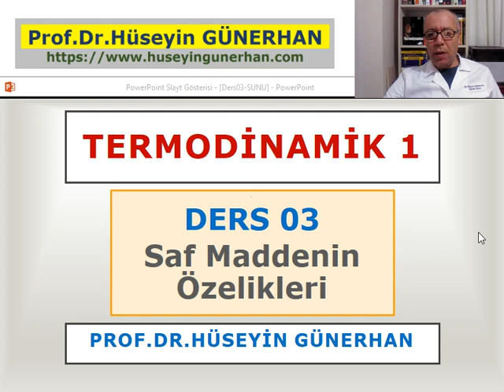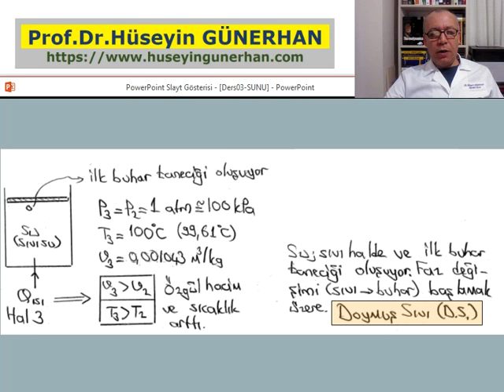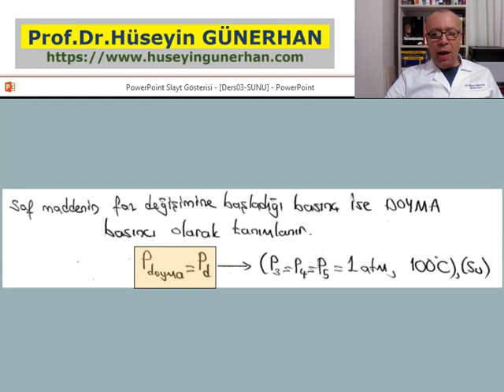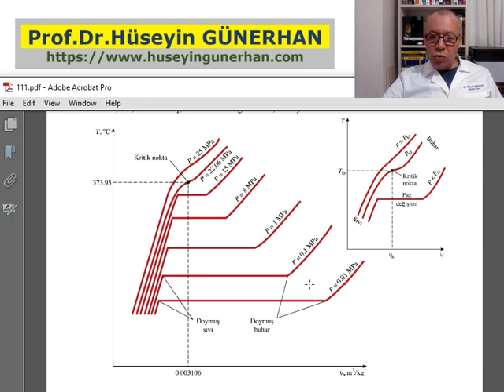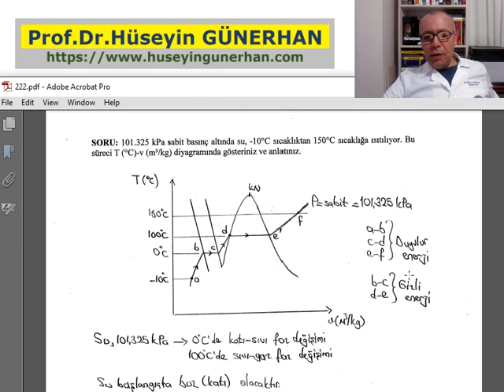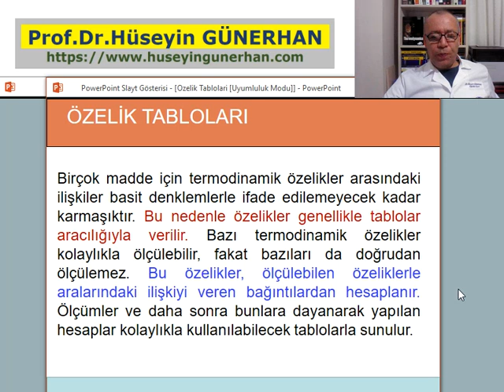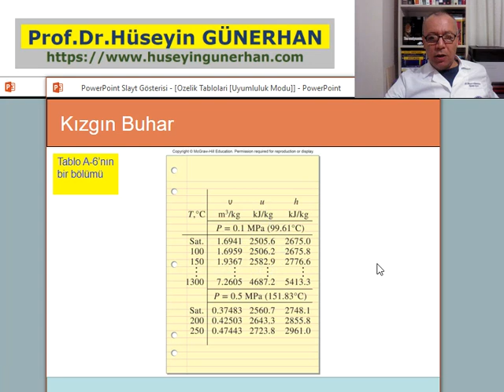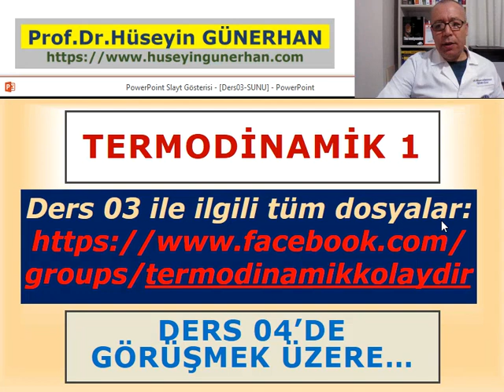Termodinamik Kolaydır/Termodinamik 1/Ders03/Saf Maddenin Özelikleri/Prof.Dr.Hüseyin GÜNERHAN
Ders 03: Saf Maddenin Özelikleri